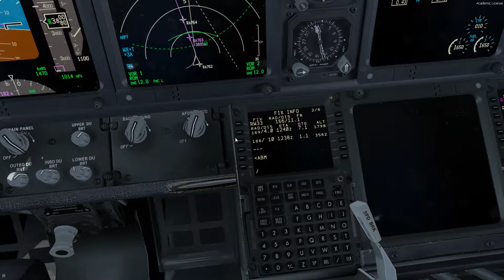[P3Dv4.3] Landing on LIRA RNAV RW33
Deja tu like si quieres más vídeos como este!

Mi ordenador:
Procesador:I7-6700K, 4.00Ghz, 8MB Cache
T. Gráfica:GTX1070 8GB GDDR5
RAM:16GB DDR4

-PMDG 737-800/900
-PMDG 777 / 777-300
-PMDG 747
-A2A C172, C182, PA24, Cherokee 180
-PFPX
-TOPCAT
- IVAP
-vPilot
-Active Sky P3Dv4
-Envtex
-ASCA
-EFB avialsoft
-ORBX Global
-ORBX Vector
-737 immersion
-Chaseplane
-Cuernos: SaitekPRO
-Pedales: Thrustmaster T.Flight Rudder Pedals Pedals
-Grabación: Geforce Xperience
-Editar: Camtasia Studio